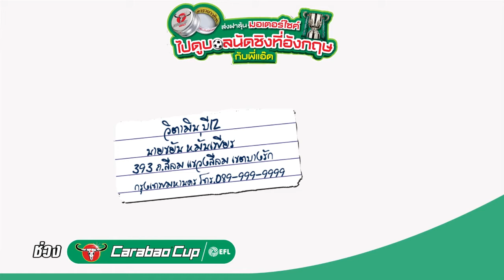Fanza กีฬามันส์ (1/3) l 16 ก.ย. 60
รายการ แฟนซ่า กีฬามันส์ 1/3 พูดคุยเรื่องกีฬา พร้อมความฮาในแบบฉบับของพิธีกรอารมณ์ดี บอ.บู๋ , แจ๊คกี้ และพิธีกรเก๋าประสบการณ์อีกมากมาย
ติดตามรายการ แฟนซ่า กีฬามันส์ ได้ทุกวันเสาร์ เวลา 13.00 น. ทางช่อง Siam Sport News (SSN) True